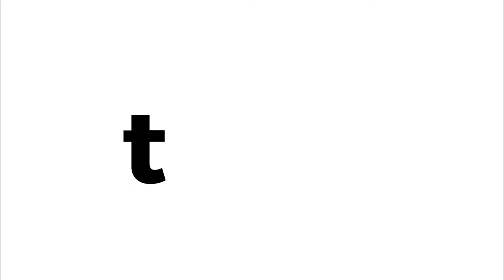Candy Cane Crème-Filled Chocolate Bundt Cake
Consider this the more sophisticated, more delicious and appealing version of Buddy the Elf’s Christmas breakfast. This chocolate Bundt cake is stuffed with mint and marshmallow goodness, then drizzled with frosting and crushed candy canes. And it’s a whole lot easier to make than it looks.